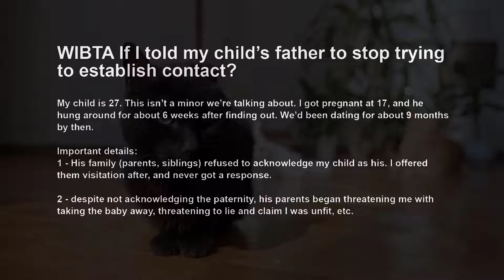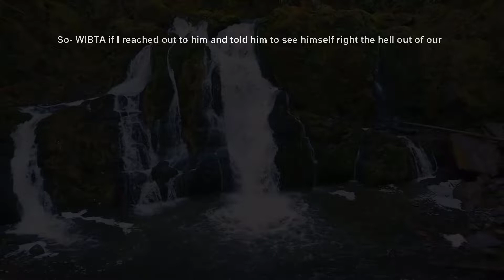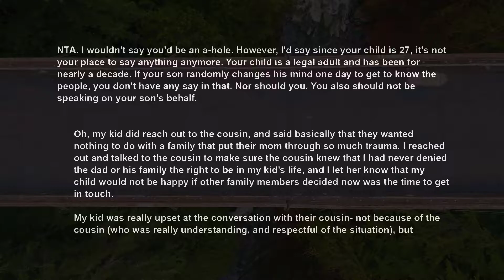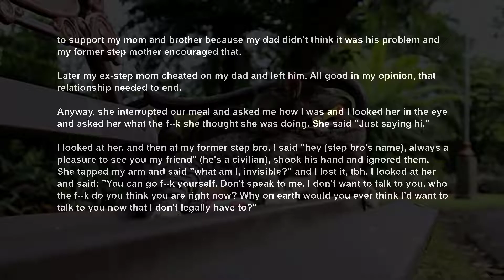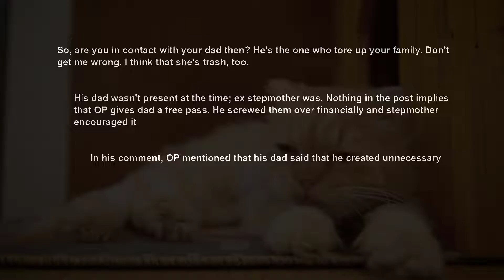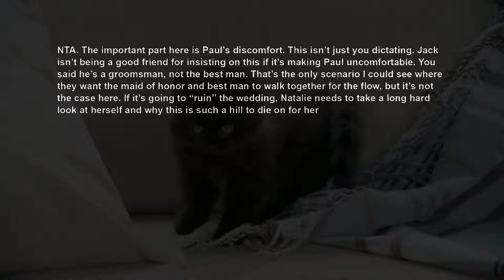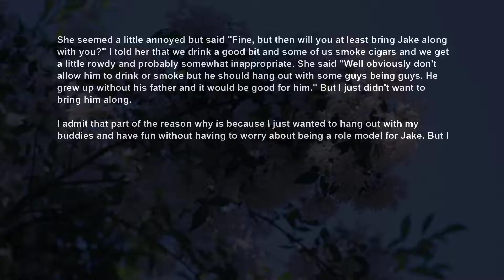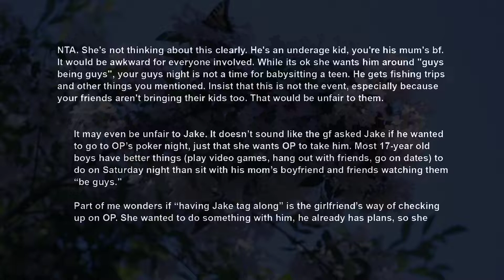After 27 Yrs Of Denying Paternity, Ex ~ His Fam Are Mad They Got Rejected Trying To Reconnect AITA